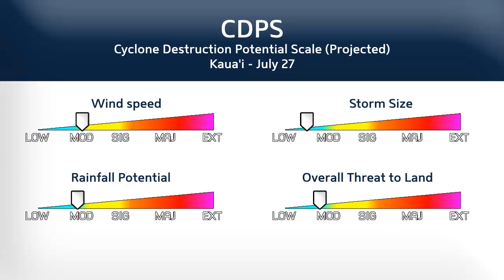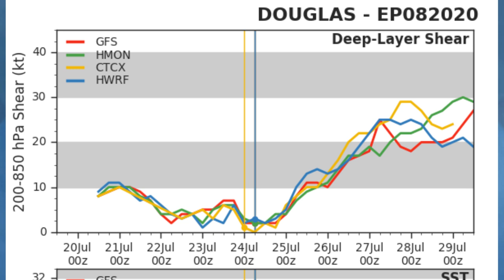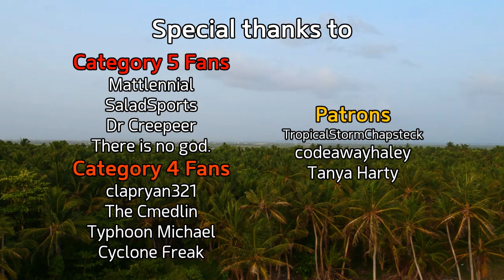Hurricane Douglas Threatens Hawaii - July 24, 2020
After peaking yesterday as a Category 4 hurricane (130mph per National Hurricane Center, 150mph by our estimates), Hurricane Douglas has started to weaken, and underwent an eyewall replacement cycle overnight.

The storm is expected to continue to weaken as wind shear rises, although weakening will be mitigated by a rebound in sea surface temperatures. Therefore, Hurricane Douglas threatens Hawaii with the potential to deliver tropical storm or hurricane force winds, and heavy rainfall totals that may lead to flooding..

Warnings are still not yet in place, but watches may be issued on some of the islands later today.